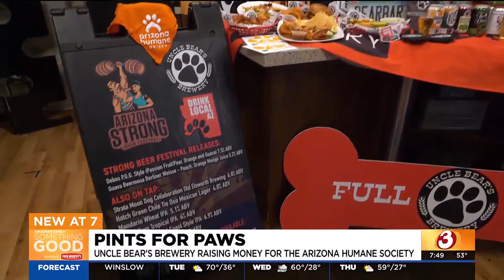Pints For Paws fundraising for Arizona Human Society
Uncle Bear’s is back with their annual Pints For Paws fundraiser, where they’re using beer to help our friends at the Arizona Humane Society.